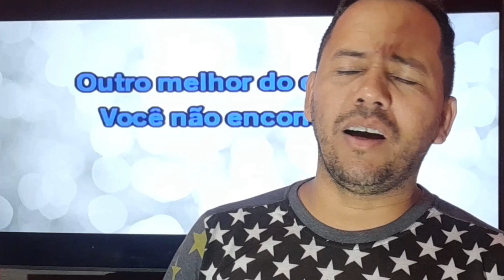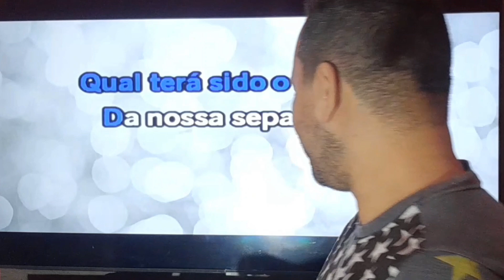EDUARDO COSTA SUCESSOS CLASSICOVER R.SANTOS SUCESSOS PARA VOCÊ QUE GOSTA DE MUSICA